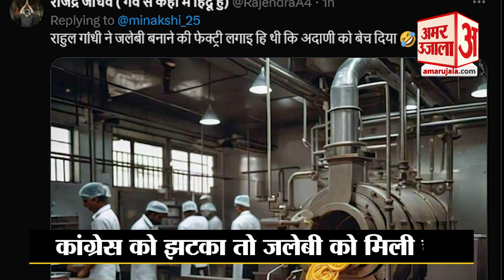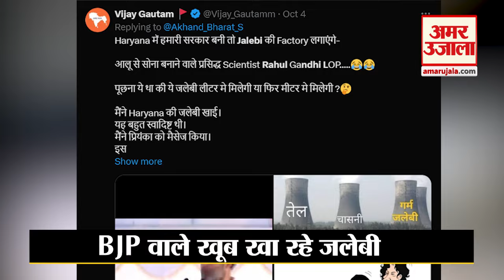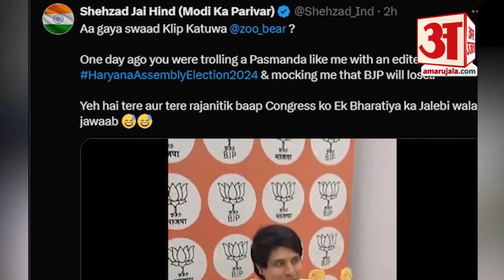Haryana Election Result 2024: Rahul Gandhi जलेबी में फंसे! BJP ने ले लिए मजे | Rahul Gohana Jalebi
हरियाणा में चुनाव नतीजे आ गए। हरियाणा में जीत की जलेबी BJP के हाथ लगी है.अब कमल के फूल से खिले हुए हैं. राहुल गांधी ने जिस जलेबी के जरिए चुनाव में घेरा था, उसका मजा अब बीजेपी कार्यकर्ता ले रहे हैं